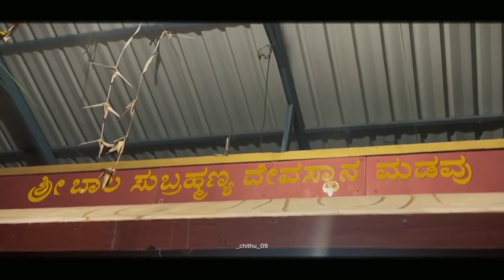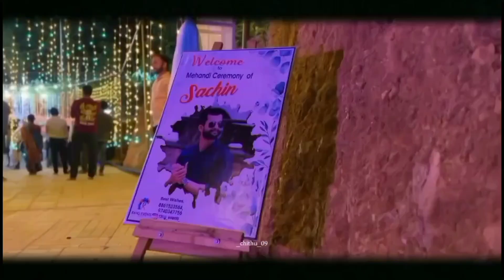Are you searching for creative editor? so this Video is for u ❤️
YOU CAN CHECK MY IG PROFILE📸

OFFER AVAILABLE FOR YOUR FIRST VEDIO EDIT✨HURRY UP✨

do follow